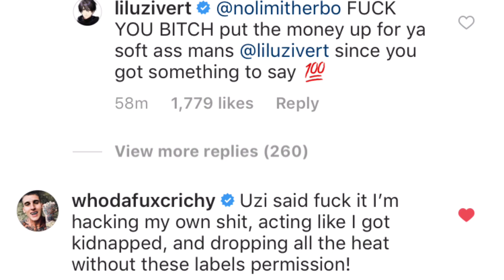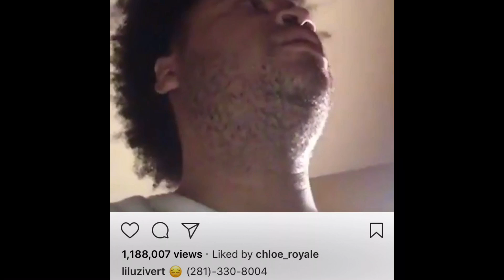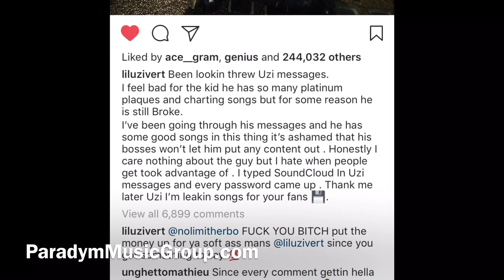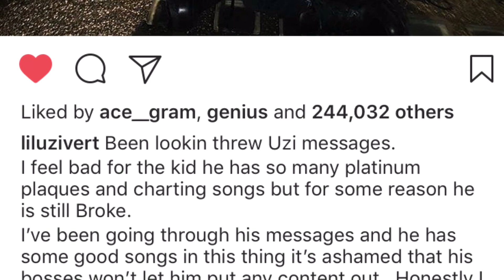Lil Uzi Phone Hacked - Threatens to Leak New Music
Lil Uzi phone was hacked and hacker threatened to leak new uzi music. Unusual posts were posted on the rapper's account, leading us to believe that he may have been hacked. ... The Instagram's caption reads: “Posted from @mean.w phone Uzi is currently working on the best music in his and your life so he does not have a phone New Music soon.”
Want to go Viral?